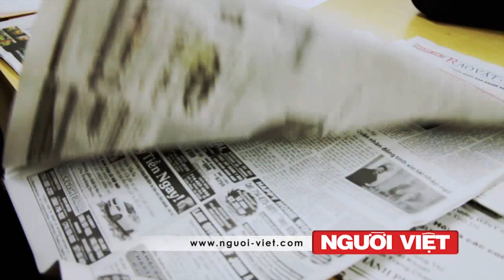Hội Ngộ Tây Ban Cầm nam Cali 2013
Phỏng vấn 2 Guitarists Huỳnh Hữu Đoan & Đặng Huy Hoàng
Ngọc Lan ( Người-Viêt TV ) Thực hiện.